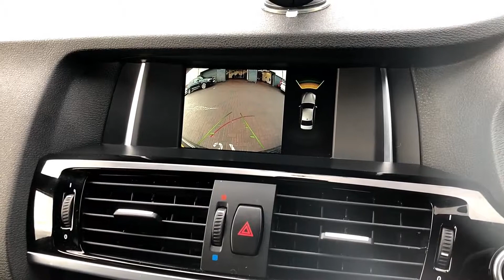BMW X3 - F25 - Rear Reverse Reversing Camera Kit - Retrofit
This is our Reversing Camera Kit Install for the BMW X3 - F25. We supply and fit a wide range of Reversing Camera kits for the BMW Range. Our work can be seen throughout Local Dealerships, Our Customers Vehicles Both Private and Commercial and also at our in house workshop, fitting facility. Even if your vehicles model is not featured on our website listings, its always worth getting in contact with us directly as we offer a wide range of kits for specific vehicle models - which we do not make available for sale and are ( Workshop Fitting Only ) at our premises in Glasgow.

Why Buy From Us – As our name states we operate through hands on ‘Experience over Theory’ We have over 20 years of Experience in fitting a vast range of In Car Technology Solutions and Retrofitted Upgrades for all manner of Vehicles throughout the Motoring Industry – This is why all of the photos you see within our product range are of the actual device we have fitted in use, as opposed to a stock or catalogue image. We only sell products and packages that we have fitted personally and this is why we are able to provide the in depth support and expert knowledge of the actual product, which our customers have come to expect from us.